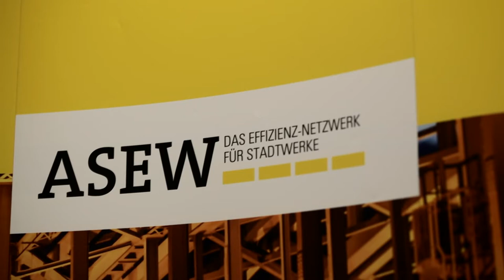ASEW ist...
ASEWimDialog 2017 ESSEN Ruhrturm.

Die ASEW ist das größte deutsche Stadtwerke-Netzwerk für die Themen Energieeffizienz und erneuerbare Energien. Was aber zeichnet eine Mitgliedschaft sowie die Mitarbeit besonders aus?

Die Musik unter dem Clip stammt von PhilharmoniaCassovia und ist in der PublicDomain. Bei dem Video handelt es sich um einen informativen Imageclip über die ASEW. Dieses dient lediglich der Verbreitung von Kurzinformation.